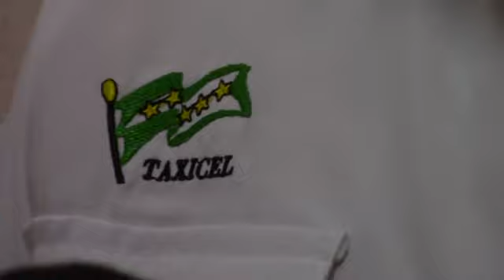REPORTAJE ESPECIAL / TAXISTAS